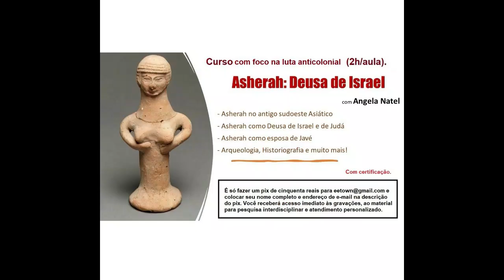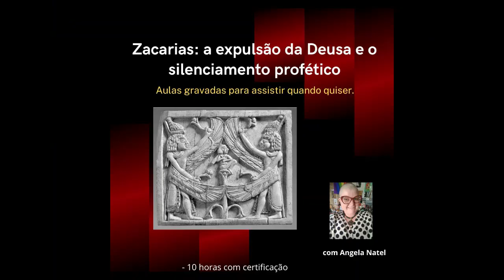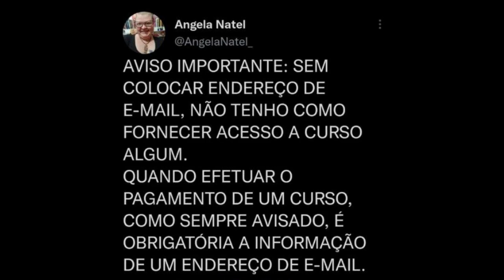Atenção para a próxima live: De Asherah a Maria: da heterologia a instrumento colonial.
A jornada de declínio do culto à Deusa Asherah em Israel e Judá se deu por toda a história desses dois reinos, até culminar na instituição das monoculturas. Com o tempo, os monoteísmos justificaram o espaço vazio deixado pela performance feminina no espaço sagrado ocupando-o com figuras como Maria,  mãe de Jesus segundo os textos dos primeiros cristianismos. Entretanto, sob uma perspectiva decolonial, a ascensão de Maria à posição de de Theotokos, mãe de Deus, pode configurar uma instrumentalização colonial para subordinar os corpos femininos, o que a supressão da Deusa Asherah, a criadora dos Deuses, não foi capaz de realizar.  Nesta live iremos abordar esses processos e traçar um paralelo entre os fenômenos de supressão da Deusa e de endeusamento de Maria, a fim de que tenhamos uma visão interdisciplinar do que o colonialismo é capaz de fazer. Ative já o lembrete para não perder!

FORMAS DE PAGAMENTO:
2. PicPay: @angelanatel
3. Mercado Pago (nesse caso acrescentando 5 reais ao valor total)